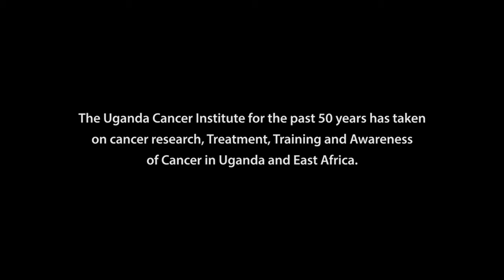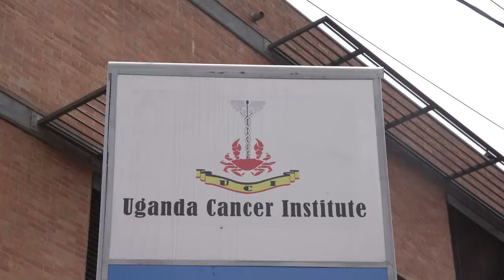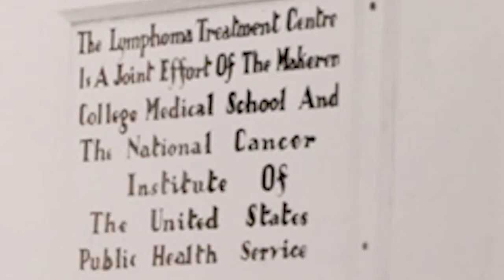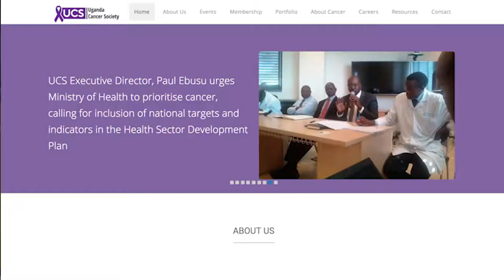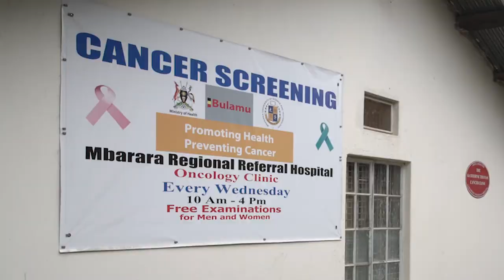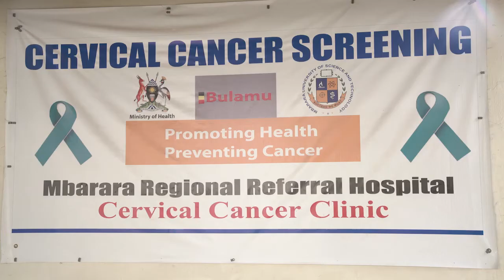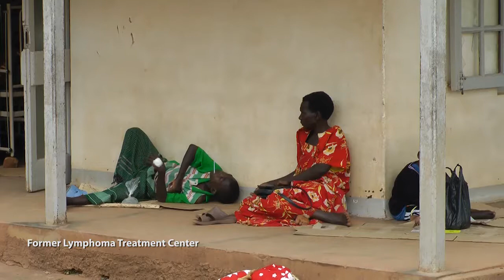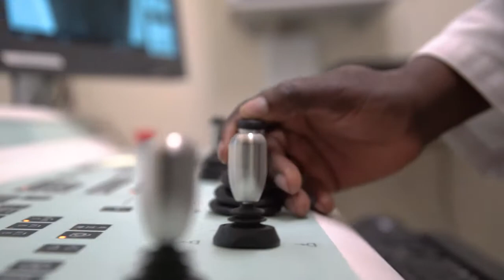UCI @ 50 Documentary